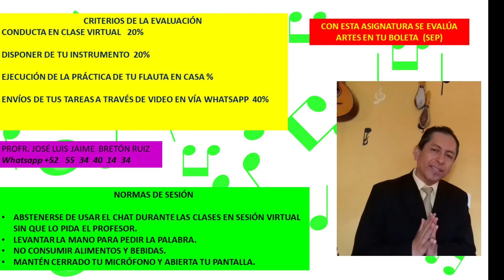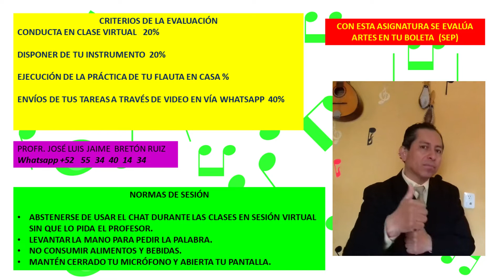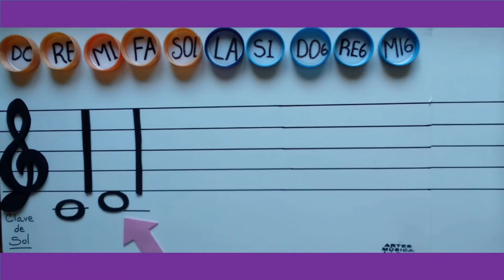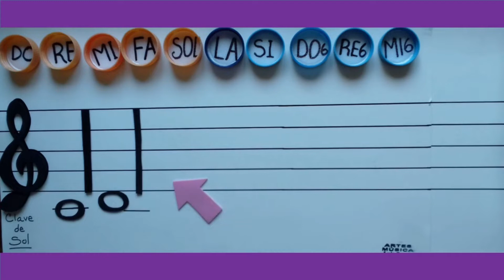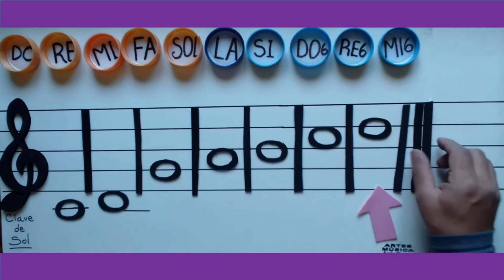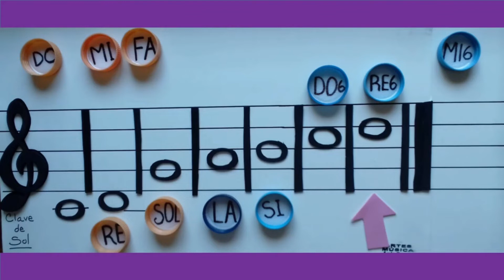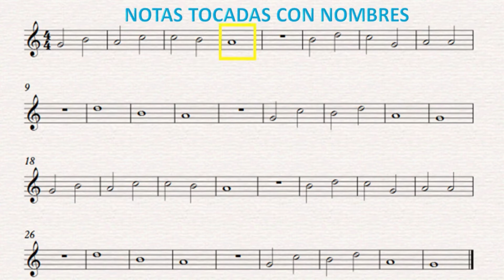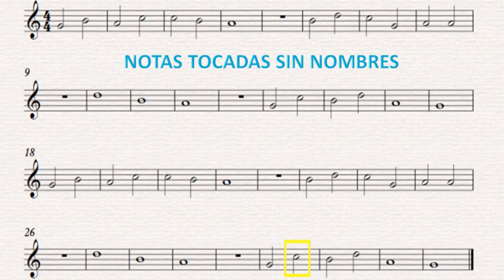TERCERO DE PRIMERA SEMANA 25 21-22 MÚSICA